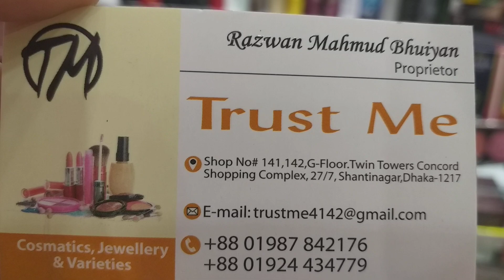Makeup proudect - kajol Revlon,BoB,primar,eyes brows,Shadows Review & price